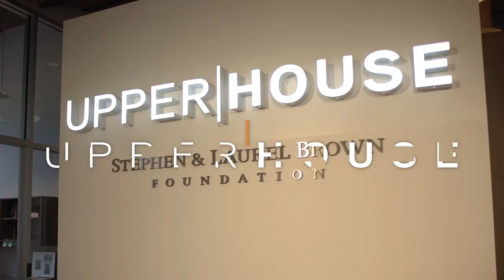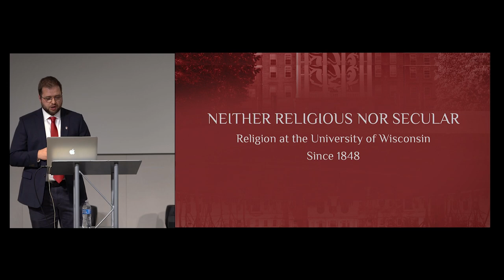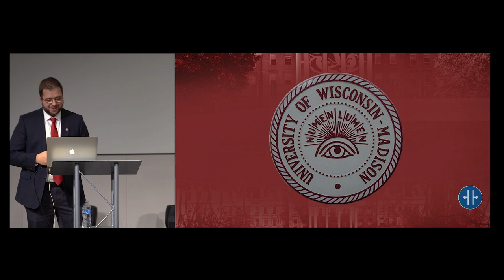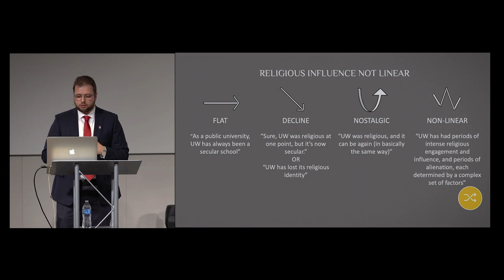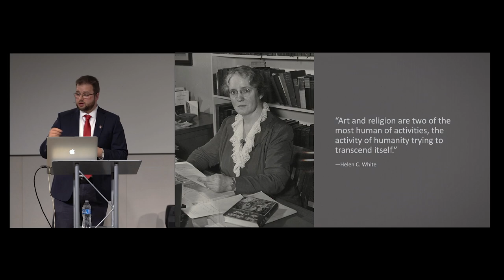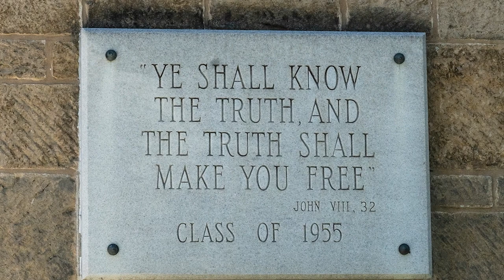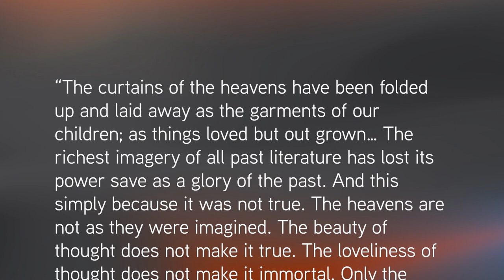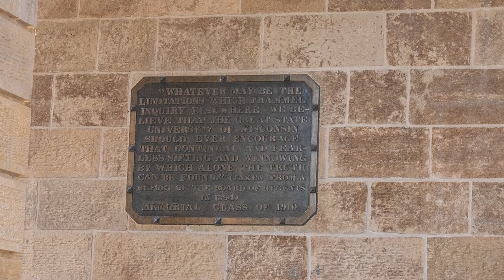Celebrating the Spiritual History of UW-Madison—A Multimedia Event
The spiritual history of UW-Madison is deeper, richer, and more complex than most people know. Have you ever wondered why there are so many churches located around the campus? Did you know that most of the early dorms had chapels? Have you noticed the religiously-themed plaques on buildings, or the statue in honor of Abraham in the Humanities’ building courtyard? The more you look, the more you see, and the more you might marvel.

From the early president, John Bascom, to professors, administrators, and thousands of students, up to today, UW has been home to many whose faith influenced their lives and university work, and vice-versa.

Through archival research and interviews, Upper House’s Director of University Engagement, Dan Hummel, has recovered religious facts and themes that thread through UW-Madison’s entire history. Undertaken as part of the Higher Pursuits Project, with funding from the John Templeton Foundation, Upper House sought to create original research and present it in ways accessible to the wide university community, telling the ongoing story of spiritual and religious expression at UW-Madison. In recovering this story—and sharing it through written, video-, and audio-recorded means—we aim to illuminate ways spiritual inquiry and practice have been vital to UW’s identity in the past and can continue to help the campus thrive in the future.